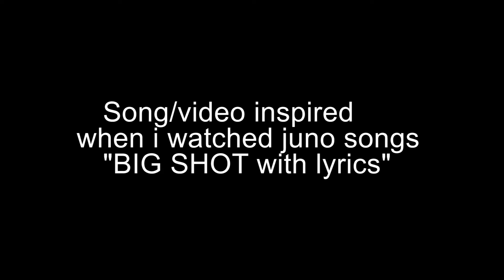NOWS YOUR CHANCE TO BE A (with lyrics!)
NOWS YOUR CHANGE TO BE A- HEHAHEAHHEHA
inspired by Juno Songs